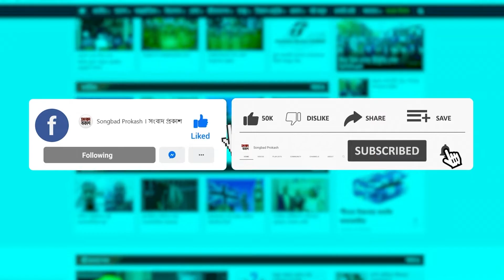গ্রাম বাংলার ঐতিহ্যবাহী পাতা খেলা | Songbad Prokash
গ্রাম বাংলার ঐতিহ্যবাহী পাতা খেলা